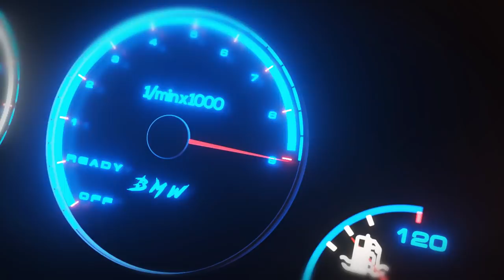Só MUSCLE CAR MODERNO!! - COPA ARRANCADA - FORZA HORIZON 5